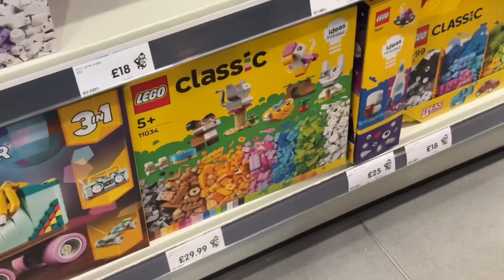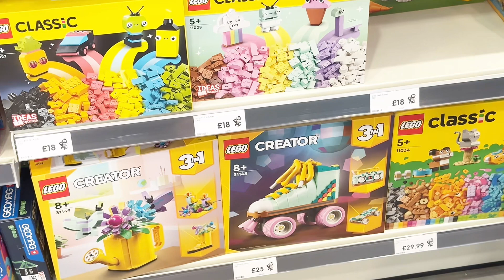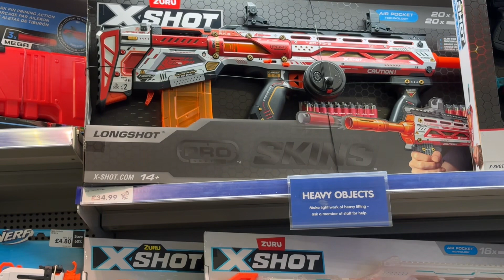Surprise Gift For Rakshit 🎁🥷🏻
england home tour
indian vlogger in england,
villages in england
england homes
desi larka in england
village life in england
southall england
village houses in england
england snow
england culture shock
student university in england
india vs england
england culture
culture shock in england
england snow area,england snow walk
england in winter
hum tum in england
england vs england
my first vlog 2022,first vlog
vlog
mini vlog
vlog
mini vlogs
vlogs
mini vlog day 17
bangla mini vlog
mini vlogs shorts
daily vlogs
bengali vlog
sourav joshi vlogs
short vlog
new vlog
trending vlog
family vlogs
viral vlog
vlog video
funny vlog
daily vlog
comedy vlog
mini shorts
couple vlog
bangla daily vlog
minivlog
minivlogs
funny minivlog
daily minivlog
dailyminivlogs
travel vlog
vlog
italy travel vlog
vlogs,weekly vlog
korea travel vlog
italy vlog
la travel vlog
maui travel vlog
rome travel vlog
australia travel vlog
italy travel vlog 2022
florence italy vlog
how to travel vlog
travel vlog guide
japan travel vlog
california travel vlog
travel vlogger
lifestyle vlog